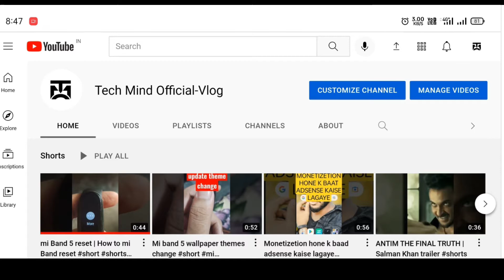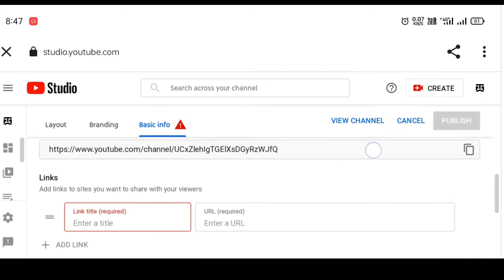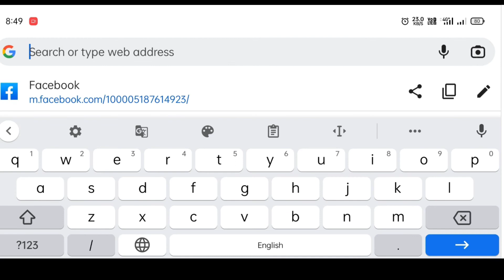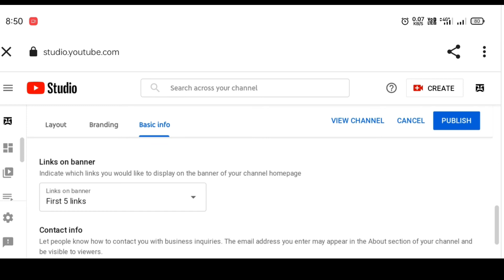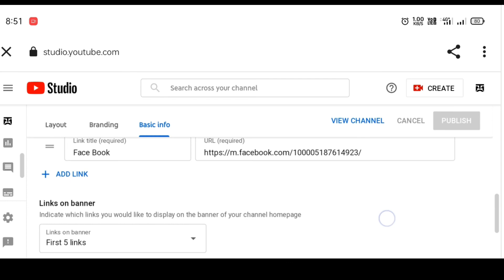How to add any link in YouTube about Section me link kaise dale ll YouTube about me link kaise dale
YouTube ke about Mein Instagram ka link Kaise dalen

YouTube se Kaise Instagram ko link Karen

social media ko YouTube se Kaise link Karen

YouTube about Mein Social Media ka link Kaise add Karen

social media ko YouTube se Kaise jode

YouTube about me link Kaise dalen

about section Mein Ling Kaise dalen

social media को YouTube से कैसे लिंक करे | youtube ke about me Instagram link kaise Dale | youtube
Topic covered-
1. How to add any link in YouTube about Section
2. YouTube about Section me link kaise dale
3. YouTube about me link kaise dale
4. YouTube ke about section mein kisi bhi Social Media ka link Kaise dalen
5. YouTube about Mein social media link Kaise dalen